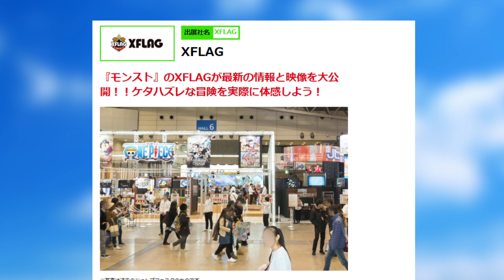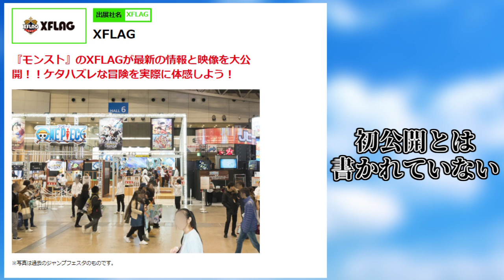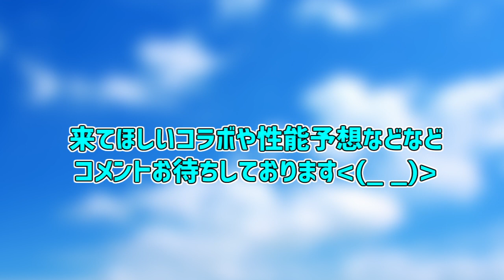【モンスト】あの超大型作品とのコラボの可能性が出てきたらしい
梅雨ちゃんすき

モンスト　モンスターストライク　コラボ